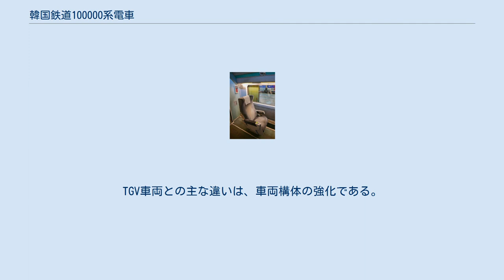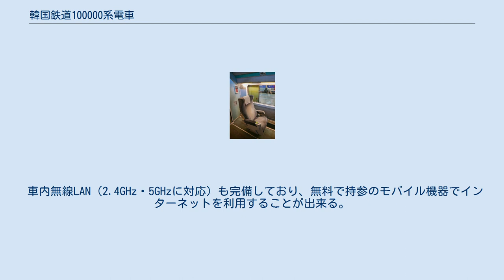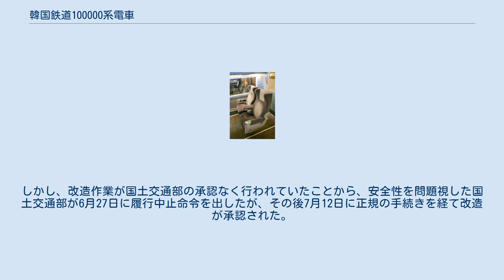韓国鉄道100000系電車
韓国鉄道100000系電車は、韓国鉄道公社（KORAIL）に所属する高速鉄道用車両である。
 KORAILでのこの車両の公式名称はKTXである。
110000系（KTX-山川）と区別するため、俗にKTX-Iという名称が用いられる場合があるが、公式の表記ではない。
 20両固定編成で、フランス国鉄（SNCF）が運用するTGV Réseau（レゾ）編成の韓国仕様であり動力集中方式を採用、両先頭車が動力車で残り18両が客車となっている。
先頭部のデザインはTGV Réseau編成より丸みを帯びたデザインとなっている。
TGV車両との主な違いは、車両構体の強化である。
TGV車両は車両構体の強度が不足しており、トンネル走行時に亀裂が入る恐れがあったことから、KTX編成においては構体の強度を向上させている。
車両は12編成がフランスのアルストム社によって、34編成がアルストム社から主要部品を輸入することによるノックダウン生産にて、韓国現代-起亜自動車グループ傘下の地元メーカー、ロテム（現・現代ロテム）社によって製造された。
 座席は平日に2両が自由席として運用されている以外は全席指定席で、一般席の指定は追加料金なしで利用できる。
3両が特室車（日本のJRグループのグリーン車に相当）で、リクライニングシートが備わっている。
また、特室には新聞・雑誌、オーディオ設備、ミネラルウォーターのサービスがある。
かつては客室乗務員がサービスしていたが、その後セルフサービスに変更された。
一般車の座席は、特室から改造された5号車を除きヨーロッパの鉄道車両などに見られる車両中央を中心に向かい合う形式の、「集団見合形」と呼ばれる座席が回転しない固定式で、高速列車にも関わらず後ろ向きに着席する席が半数あることなどが、不満の理由に挙げられた。
開業後は後ろ向きの座席の場合は割引運賃を適用するなど工夫している。
 座席を含む内装はアルストム社との契約で開業から2年間（2006年3月まで）改修できないことになっていた。
契約期限満了後の2006年12月には、2012年の車内設備更新時に随時回転式座席への交換を行うことが発表されたが、交換費用の問題や交換に伴う座席数減少の問題で最終的に見送られた。
 営業開始後に車内モニターは液晶ディスプレイに改装された。
 車内無線LAN（2.4GHz・5GHzに対応）も完備しており、無料で持参のモバイル機器でインターネットを利用することが出来る。
以前は特室利用者のみ無料であったが、2011年8月11日より一般室利用者も無料になった。
 2007年7月より、民間のシネウッド社と共同で56億ウォンを投じて1号車での映画上映サービス（大人追加料金7,000ウォン）を開始したが、2014年12月をもって提供を終了した。
終了後もしばらく設備が残されていたものの、順次通常の一般室への改造が進められている。
 2017年6月、5号車の特室を回転式の55席を備えた一般室に順次変更し、編成定員を20席増加することが発表された。
しかし、改造作業が国土交通部の承認なく行われていたことから、安全性を問題視した国土交通部が6月27日に履行中止命令を出したが、その後7月12日に正規の手続きを経て改造が承認された。
翌2018年までに全編成の改造が完了している。